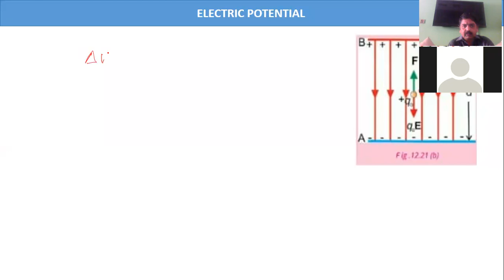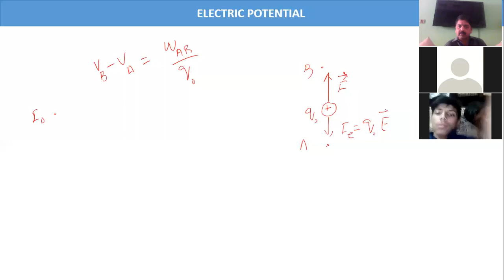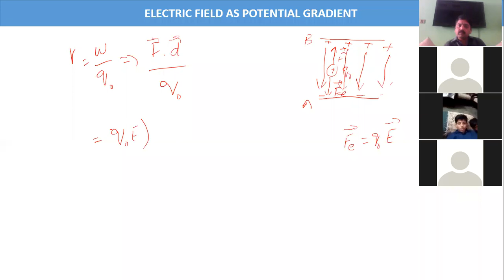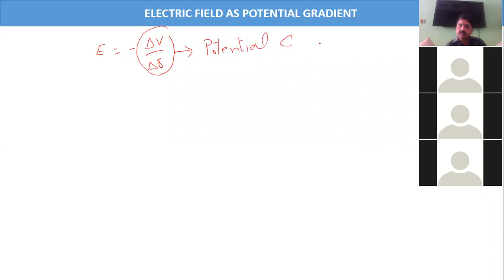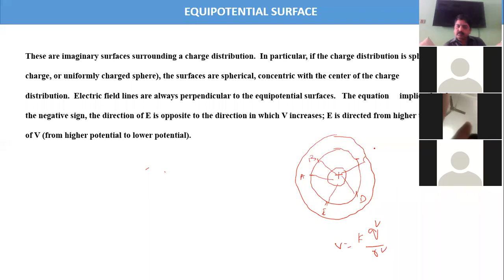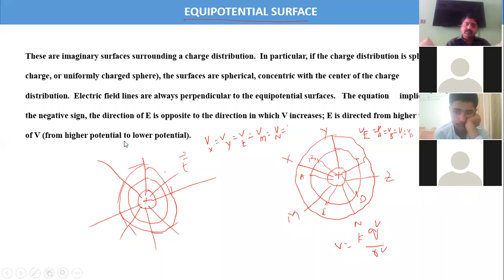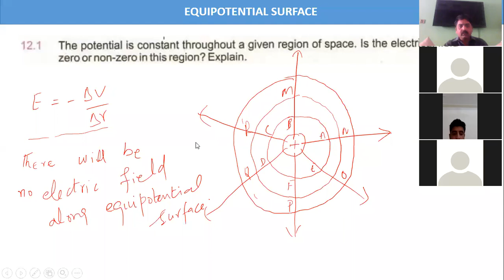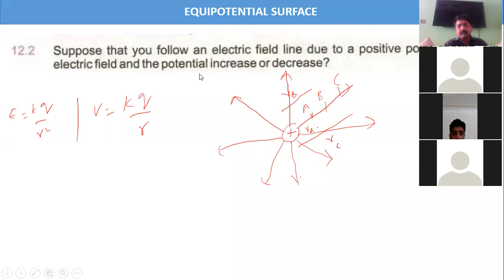Electric potential, Equipotential Surfaces, misconception about 1st short question of book part-II.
2nd yer Physics, PTB,
Chapter#12
Government postgraduate college Gojra